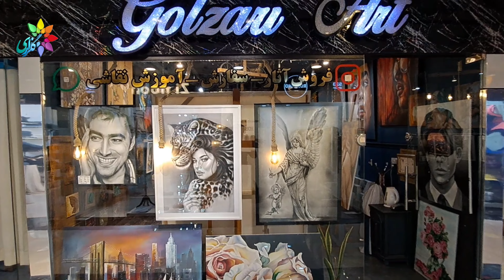گالری دائمی گلزاری